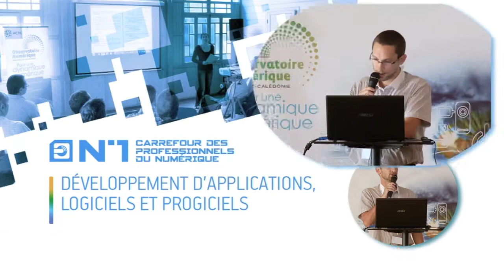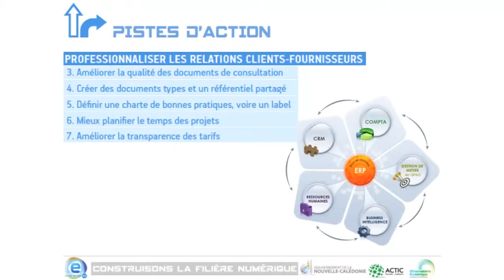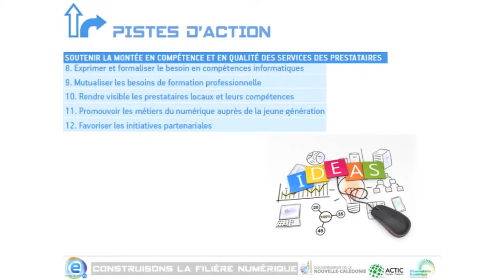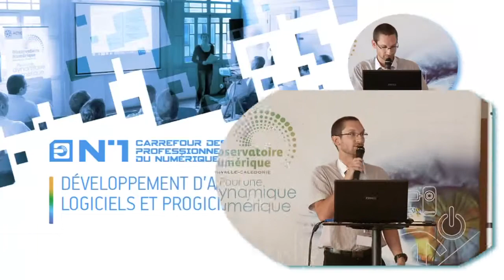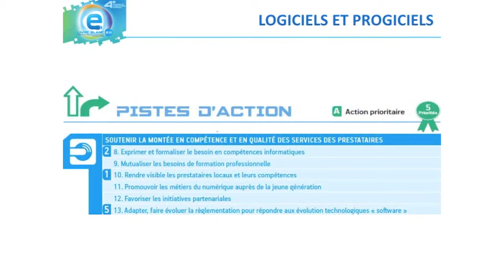Séminaire 2014 - Logiciels & Progiciels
*Bertrand DURAND - Rapporteur du Carrefour développement solutions logicielles, progicielles
*Bertrand DURAND - Rapporteur de l’atelier de priorisation des pistes d’actions

Pour retrouver la présentation Powerpoint correspondante "Carrefour développement solutions logicielles, progicielles"